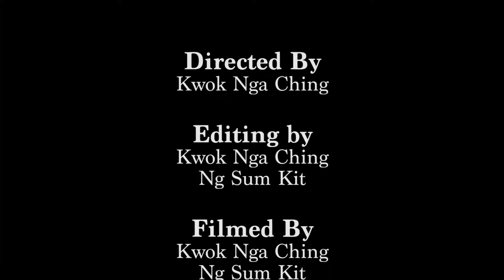「愛‧濕地」短片創作比賽 (入圍十強)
參賽隊伍︰青年學院(葵芳) (B隊)
參賽學生：吳心杰、郭雅靜

短片題目：Alice in Wetland

內容簡介：
Alice didn’t return to the wetland for a long time and started to forget about her friends, this made the evil queen grew even more powerful than before. She used dark magic to pollute the habitats.

Alice dreams about her old friends and they introduce themselves to her and help her to recollect the memories. Finally, Alice is aware the hardship they are facing, she wake up from the dream and decided going back to wetland to help them out.